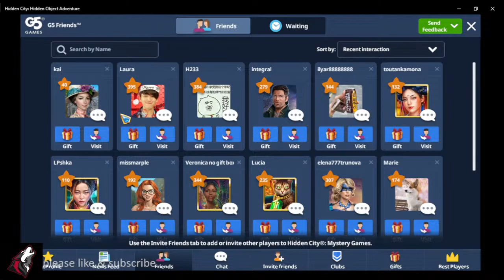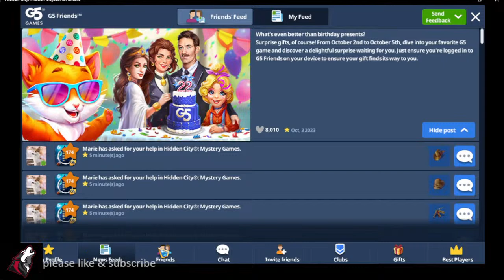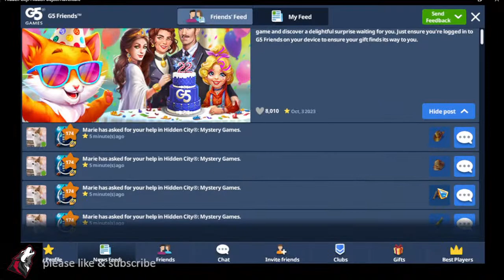Hidden City: Adventure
Hidden City® - #1 Most Popular HiddeObject game In the world ! Get ready for a journey unlike any other! Mirages of an unknown city have been seen around the world.